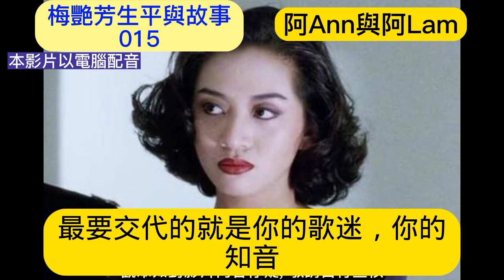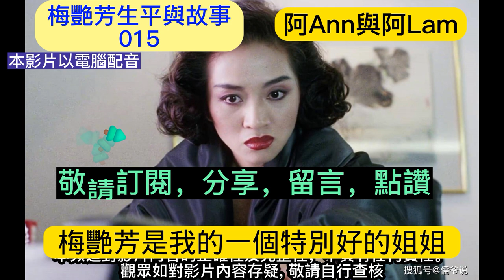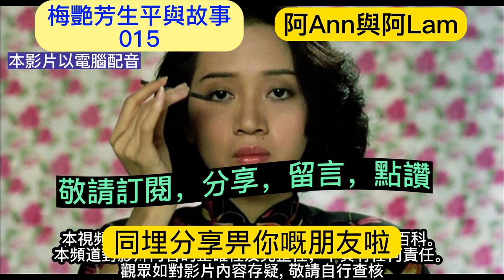梅艷芳生平 (15) 梅艷芳 梅艷芳歌曲 梅艷芳死因 梅艷芳男友 梅艷芳與張國榮 香港80年代樂壇 懷舊金曲 粵語金曲 梅艷芳唱片 夕陽之歌 @AhAnn_N_AhLam ( 阿Ann與阿Lam)